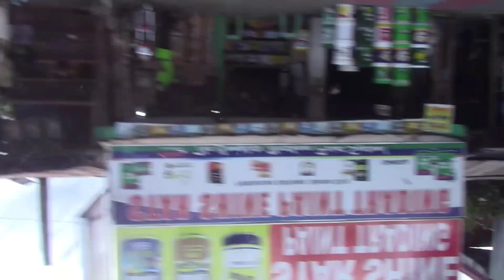My land property in davao city | wangan calinan davao city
thank you lord and to my honey ❤❤❤